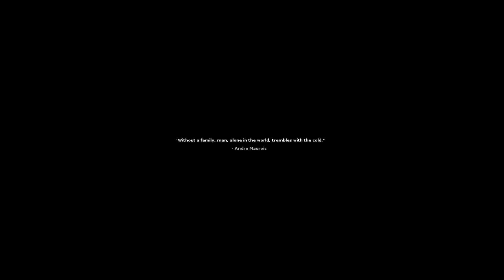Let's Play STASIS - Part 1 - Blind playthrough (complete)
STASIS is a science fiction horror point-and-click adventure game released last year. Soundtrack by Mark Morgan, and really praised all around by the gaming websites I still kind of care about.

It's eerie, it's in space, and it's point and click! I'm loving it already :)